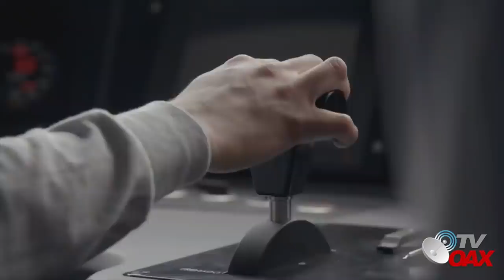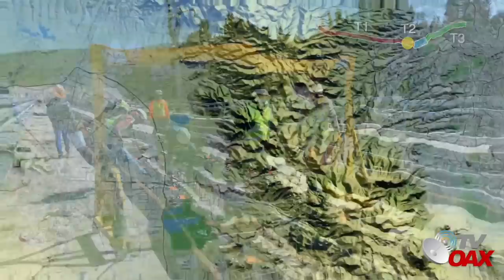Este es el Primer Tren Interurbano de Alta Velocidad en America.De abandonado a Talla Internacional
El Tren Eléctrico Interurbano Mexico-Toluca inicio su construcción en el año 2014, hoy sigue construyéndose  y a finales del 2023 se inaugurara.Y asi avanza mira!
AMLOterminaraTrenMexico-Toluca.